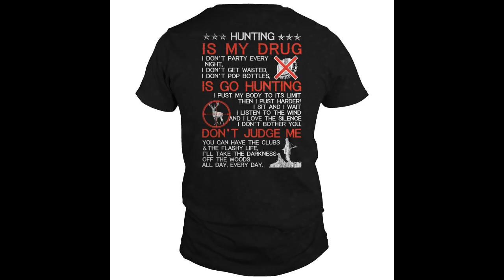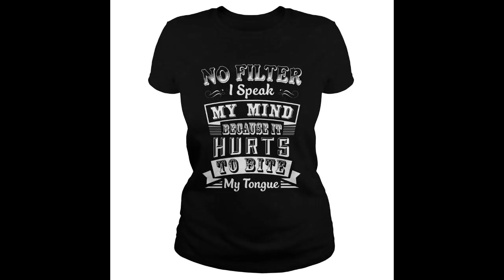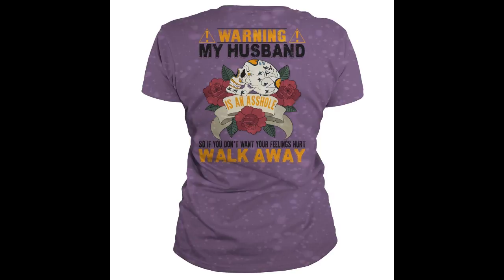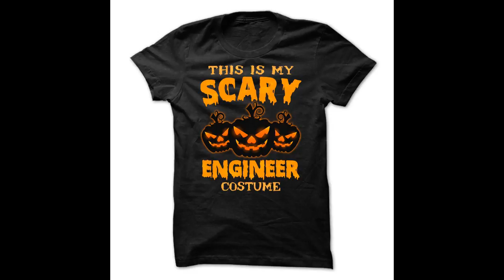TOP HALLOWEEN TSHIRTS HOODIES 2017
Halloween Shirts Queens born in June Halloqueens Born June Queens June Halloqueen.  Halloween Shirts Queens born in 1993 Halloqueens Born 1993 Queens 1993 Halloqueen. Happy Halloweenie! For Dachshund Lovers this Halloween!.  Halloween Shirts. Halloween Floral Skull T Shirt.  Halloween Shirts Queens born in 1998 Halloqueens Born 1998 Queens 1998 Halloqueen. Zombies Ate my Homework T-Shirt.  Halloween Shirts Queens born in 1997 Halloqueens Born 1997 Queens 1997 Halloqueen. I Survived Camp Crystal Lake 1980 T-Shirt. Zombie Is The New Red T Shirt.  Halloween Shirts Queens born in February Halloqueens Born February Queens February Halloqueen. Pick Your Treat Halloween Killer Weapons T Shirt. Halloween pug dog tshirt. BROOMS ARE FOR AMATEURS.  Halloween Shirts Queens born in 1987 Halloqueens Born 1987 Queens 1987 Halloqueen. Orange Fishing Halloween. Halloween T-Shirt - I can Drive A Stick. Boo Bees - halloween funny.  Halloween Shirts Queens born in 1988 Halloqueens Born 1988 Queens 1988 Halloqueen. Halloween Sphynx.  Halloween Shirts Queens born in 1995 Halloqueens Born 1995 Queens 1995 Halloqueen.  Halloween Shirts Queens born in July Halloqueens Born July Queens July Halloqueen.  Halloween Shirts Queens born in January Halloqueens Born January Queens January Halloqueen. Ghastly Zombie Face Shirt. Happy Halloweenie! For Dachshund Owners this Halloween!. My husband is an asshole. CAT SHIRT. Horror Story. Halloween tshirt for nurses. Halloween  This girl loves Halloween. Zombie Suppression. Halloween Skull T-Shirt. A pumpkin scarecrow in the cornfield and Moon T-Shirt.  Halloween Shirt Halloween This Girl Love Witch.  Halloween Shirts Queens born in 1984 Halloqueens Born 1984 Queens 1984 Halloqueen. This is my  Zombie Killing Shirt. Maltese and Halloween. halloween 2016. Zombie . Halloween with my Boston Terrier.  Halloween Shirts Queens born in November Halloqueens Born November Queens November Halloqueen. Waiting is the hardest part. HP WE DEFENDED THE STONE. This Girl Loves Zombies T Shirt.  Halloween Shirts Queens born in March Halloqueens Born March Queens March Halloqueen. Friday the 13th? Not yet T-Shirt. Deer Hunting American Flag.  Halloween Shirt Halloween Party Event. Halloween TShirt  I Can Drive a Stick. No Filter I Speak My Mind Because It Hurts To Bite My Tongue.  Halloween Shirt Halloween Night Party death.  Halloween Shirts Queens born in 1996 Halloqueens Born 1996 Queens 1996 Halloqueen. Halloween the horror night. Pumpkins. MY GOLDEN RETRIEVER RIDES SHOTGUN. Scary Halloween Doberman Shirts - LIMITED TIME ONLY. This is my scary Engineer costume Halloween. Evil as hell but i still need cuddles. Creep It Real - Funny Halloween Wordplay T Shirt. Mommy Knows Best.  Halloween Shirts Queens born in 2001 Halloqueens Born 2001 Queens 2001 Halloqueen. Brussels Griffon and Halloween.  Halloween Shirts Queens born in 1982 Halloqueens Born 1982 Queens 1982 Halloqueen.  Halloween Shirts Queens born in 1999 Halloqueens Born 1999 Queens 1999 Halloqueen. School Bus Driver Halloween Tshirt. Happy Halloween 2015 Shirt.  Halloween bats Shirts.  Halloween Shirts Queens born in December Halloqueens Born December Queens December Halloqueen. Halloween Skull T-Shirt. THIS GIRL LOVES HALLOWEEN. KAMIKAZEBUSTERS...